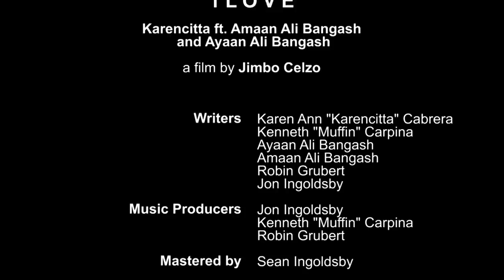KARENCITTA - 1LOVE [OFFICIAL MUSIC VIDEO] FT. AMAAN ALI BANGASH & AYAAN ALI BANGASH